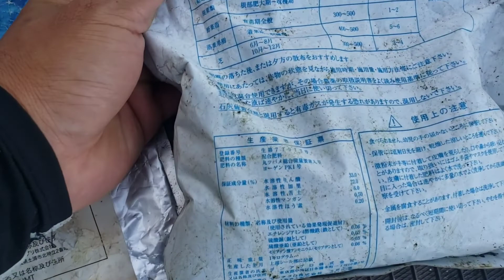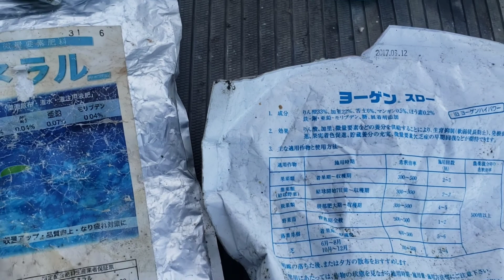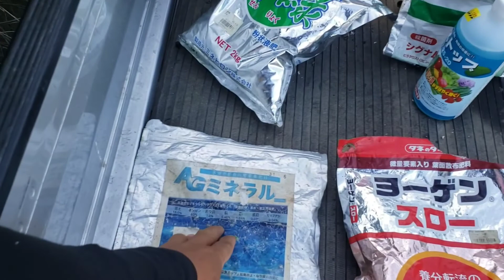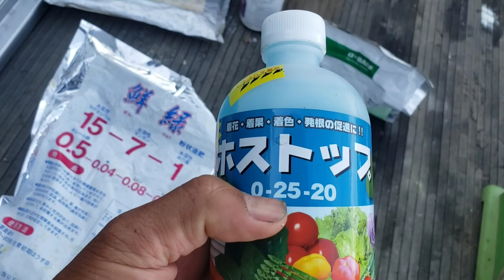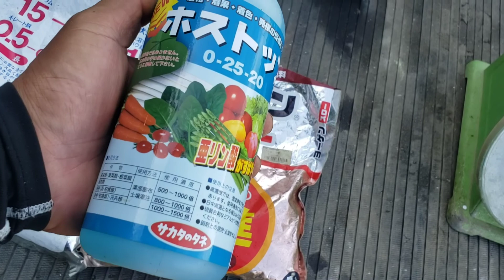Talong Iba't ibang Uri ng Foliar. Talong Farming.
Paraan ng Pagfofoliar sa Talongan. Tips sa Paggamit ng  Iba ibang Foliar.